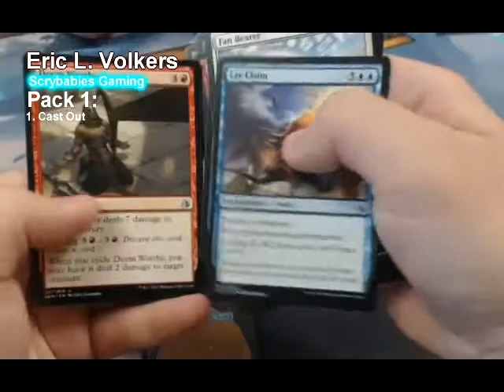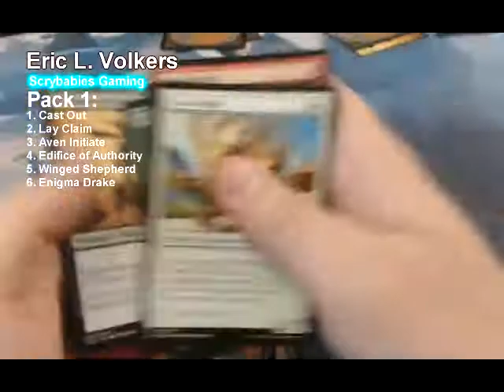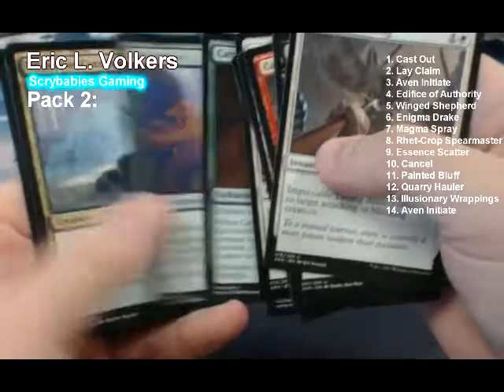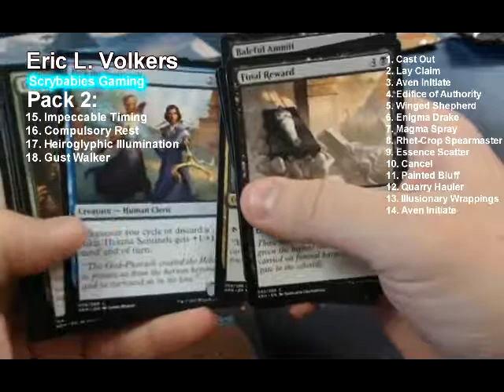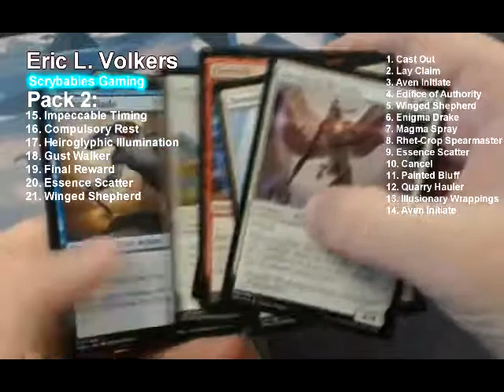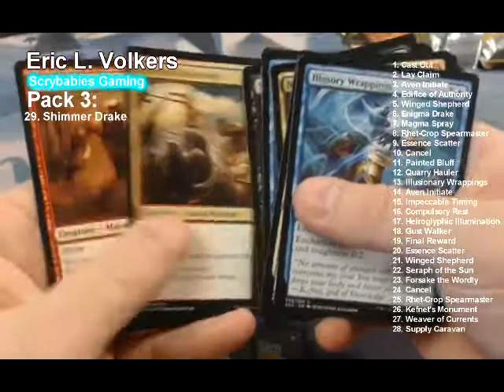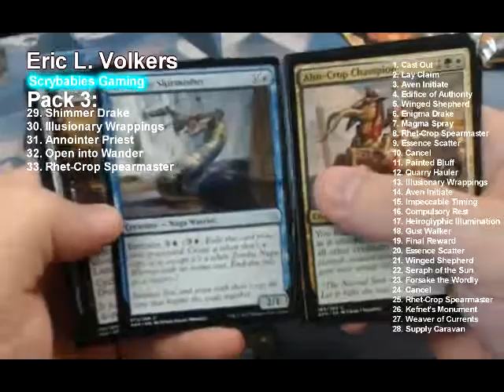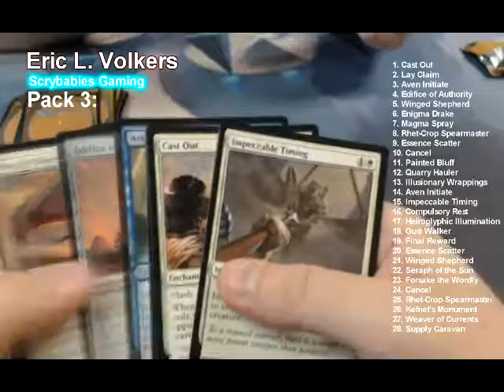Amonkhet Draft #1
Lets see how triple Amonkhet treats us!

We are a local gaming community based in the Chippewa Valley, WI who love magic!

Disco Con Tutti, Doobly Doo, Electrodoodle, Fork & Spoon, Griphop,